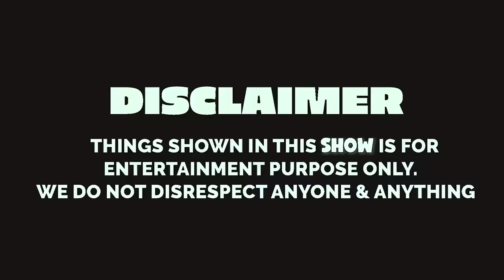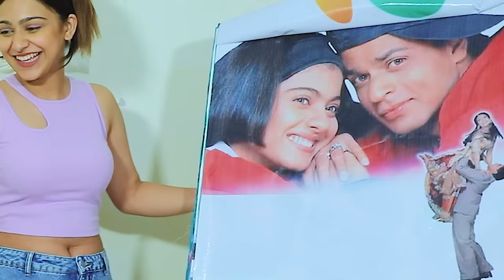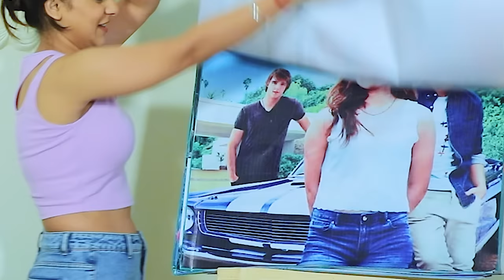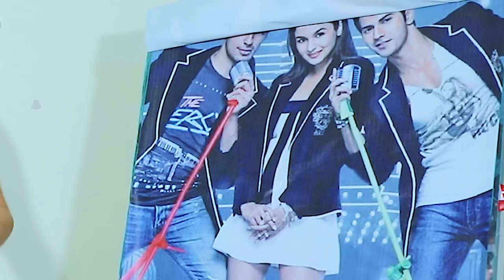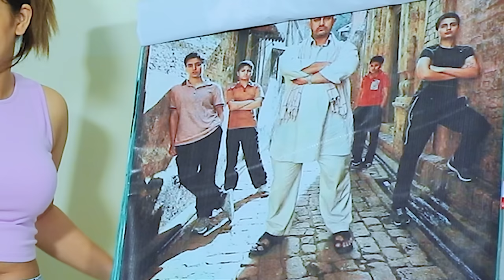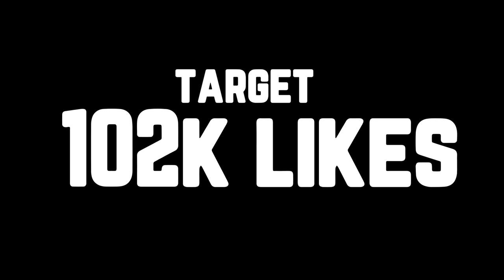GUESS THE MOVIE CHALLENGE | BROTHER V/S BROTHER | BABY QUEEN | Rimorav Vlogs Presents RI Vlogs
Watch GUESS THE MOVIE CHALLENGE BROTHER V/S BROTHER by BABY QUEEN from Rimorav Vlogs Presents RI Vlogs